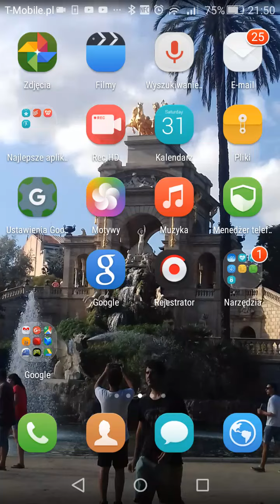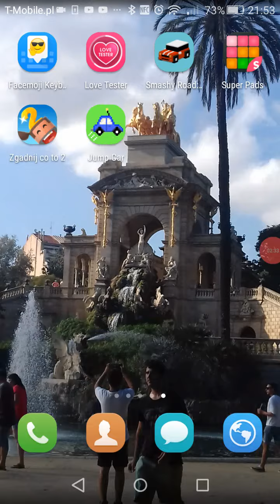Opening - Smashy Road